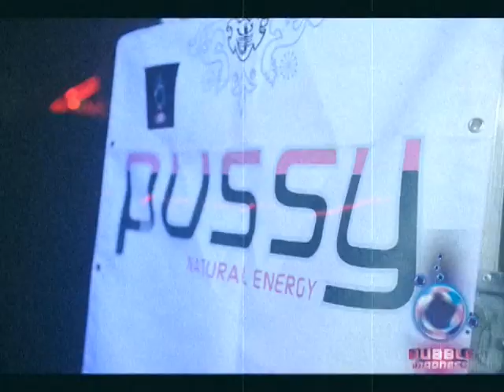Bubble Madness 2010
This is how we like to party this winter! More information about upcoming events and dates you will find